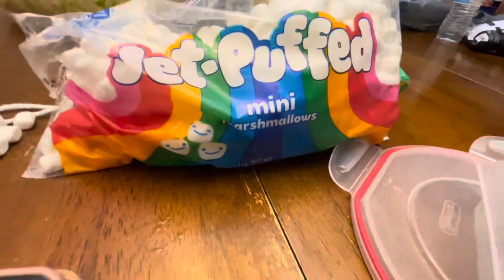ENSALADA DE FRUTAS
Muchas Grasias a todos los suscritores de STYLO MATEHUALA